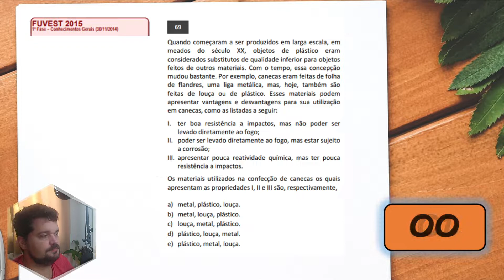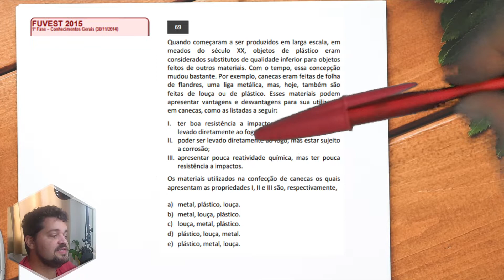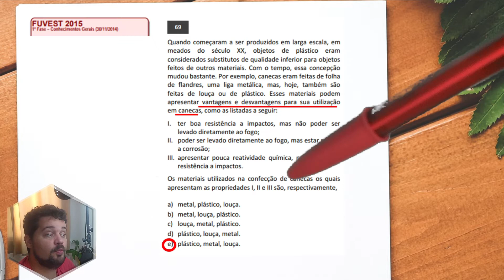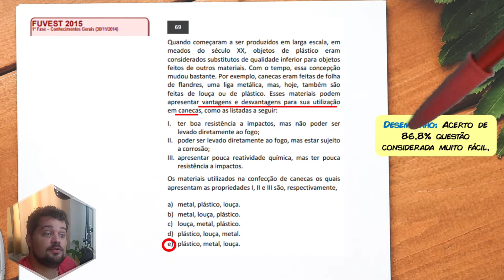✏️FUVEST 2015 | Quando começaram a ser produzidos em larga escala, em meados do século XX, objetos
Olá, meu nome é Gabriel Chaves, aqui iremos resolver uma questão de Propriedades das Substâncias e Materiais da 1ªFase FUVEST 2015.

Começo da questão:
(FUVEST 2015 - 1ª Fase) Quando começaram a ser produzidos em larga escala, em meados do século XX, objetos de plástico eram considerados substitutos de qualidade inferior para objetos feitos de outros materiais. Com o tempo, essa concepção mudou bastante. Por exemplo, canecas eram feitas de folha de flandres, uma liga metálica, mas, hoje, também são feitas de louça ou de plástico. Esses materiais podem apresentar vantagens e desvantagens para sua utilização em canecas, como as listadas a seguir:
I. ter boa resistência a impactos, mas não poder ser levado diretamente ao fogo;
II. poder ser levado diretamente ao fogo, mas estar sujeito a corrosão;
III. apresentar pouca reatividade química, mas ter pouca resistência a impactos.

Os materiais utilizados na confecção de canecas os quais apresentam as propriedades I, II e III são, respectivamente,
A metal, plástico, louça.
B metal, louça, plástico.
C louça, metal, plástico.
D plástico, louça, metal.
E plástico, metal, louça.